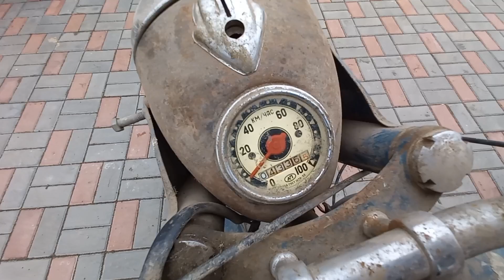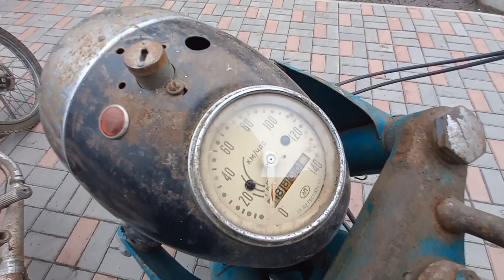ДЖЕКПОТ. Покупка двух мотоциклов сразу... С пробегом 4 тысячи второй 16 тысяч.Второй дебют за 3 дня.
Покупка двух мотоциклов сразу...Один  с пробегом 4 тысячи второй 16  тысяч, мотоцикли  спод дедушки
минск  М103 , урал  м63 68  года  выпуска

If you are interested in retro-moto technique like we, stay with us and guaranteed you will find yourself in a fascinating world of searches, unexpected and exclusive finds, restoration, complete set of motorcycles, spare parts and components to them!
And also certainly share your opinion, thoughts and ideas, as for all that is happenings on our channel. We are waiting for your feedback. For us it is very important.